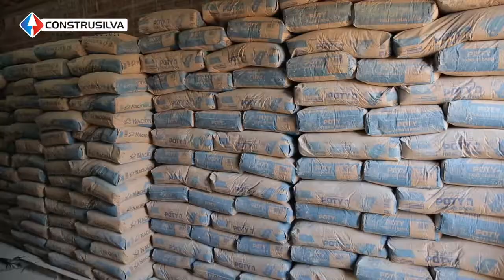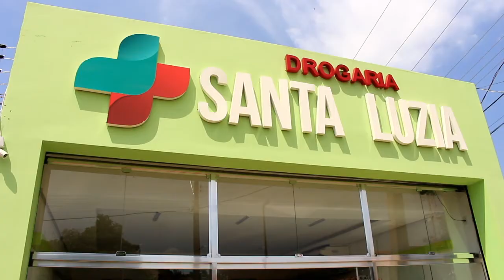Veja os preparativos para o show de Zé Vaqueiro nos festejos de Colinas 2019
- Preparativos para o show de Zé Vaqueiro na Tenda do caldeirão no festejo de Colinas-MA.

- Policial Gaudêncio Neto poderá responder criminalmente pela morte de Jaminho.